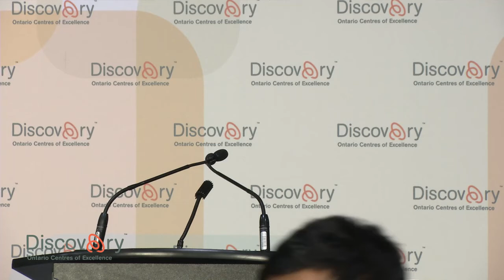Discovery 13: Trade Presentation - Tuesday, May 28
OCE's 2013 Discovery conference welcomed trade delegations from India and the United Kingdom this year. Watch the video to see a discussion with these delegates who are looking to partner, invest and collaborate with Ontario companies, start-ups, researchers and innovators.

Trade Mission -- India
Moderator -- Ajay Ramasubramaniam, Trade Advisor -- Ontario, Ontario International Marketing Centre, Consulate General of Canada, Mumbai

Trade Mission -- United Kingdom
Speaker -- Will Morgan, Chief Financial Officer
New Energy Ventures

For more information about Ontario Centres of Excellence (OCE), To learn about OCE's Discovery conference, held annually in Toronto, Canada,